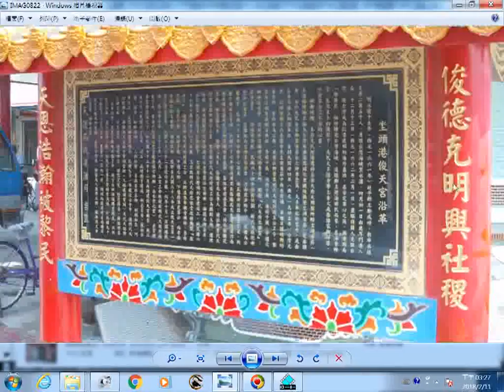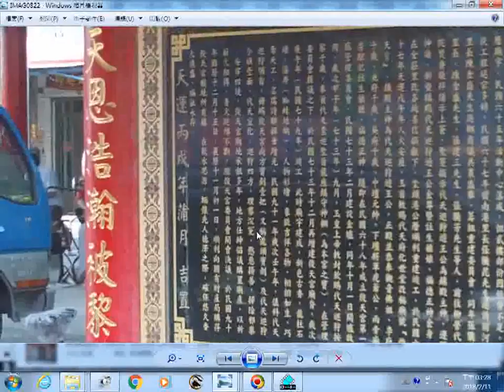20121128a水+土頭港俊天宮主神遊王公代天巡狩農曆十月十五日聖誕活動 av